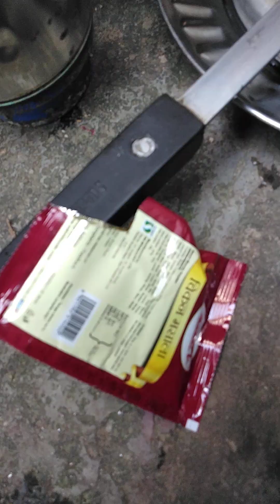28 August 2024